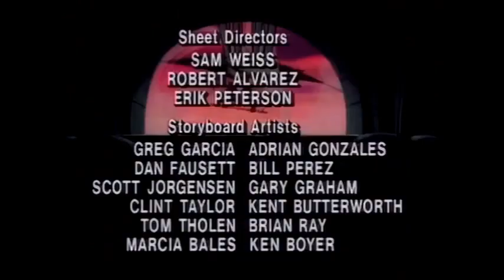🌀LES VISIONNAIRES🌀 : Chasse aux Lion : Episode 06 Complet Remasterisé ✨😉✨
📜Les Darkling Lords demandent l'aide d'une vieille sorcière, qui leur donne une potion qui piégera Léoric sous sa forme animale. Incapable de reprendre sa forme humaine, Leoric se retrouve bientôt attaqué par les Darkling Lords, un groupe de villageois superstitieux et même ses camarades Spectral Knights, qui croient qu'il a été tué. Lorsque les Spectral Knights découvrent la vérité, ils font face à une course contre la montre pour ramener leur chef à la normale.